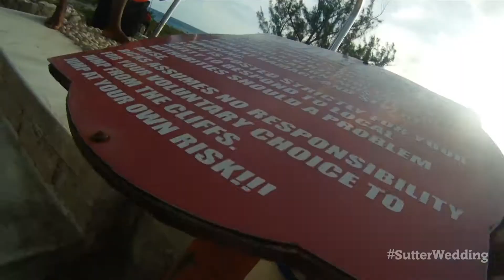Cliff Diving at Rick's Cafe - Negril, Jamaica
Our group jumping off the 37 foot ledge at Rick's Cafe in Negril Jamaica.